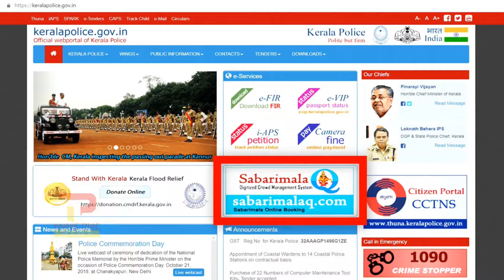सबरीमाला मामले के लिए बुलाई गई बैठक को कांग्रेस-बीजेपी ने बीच मे छोड़ा | Sabarimala Issue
सुप्रीम कोर्ट ने 28 सितंबर को दिए अपने फैसले में कहा था कि सभी उम्र की महिलाओं को सबरीमाला मंदिर में प्रवेश मिलना चाहिए। इस बीच महिलाओं की एंट्री के लिए केरल सरकार कुछ नियम बनाने को लेकर विचार कर रही है। इनमें से एक विकल्प यह भी है कि मंदिर में महिलाओं के प्रवेश के लिए दिन ही तय कर दिए जाएं |